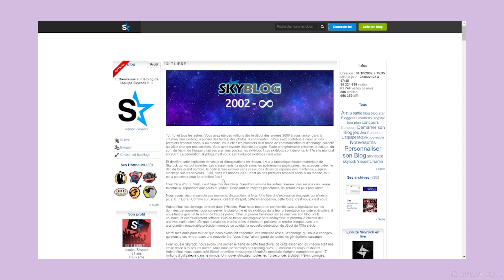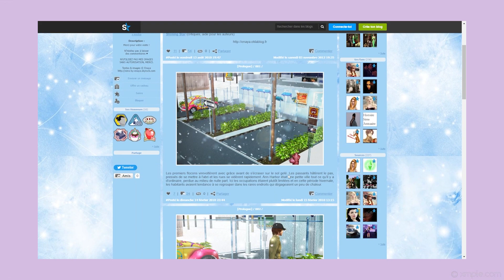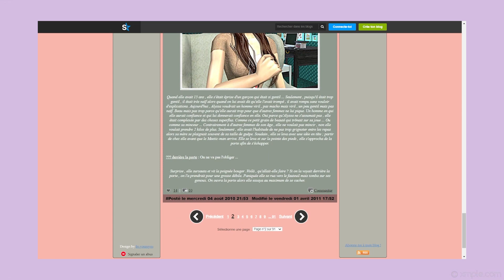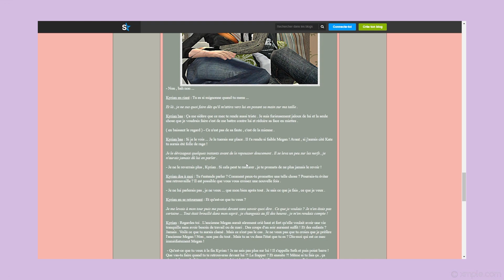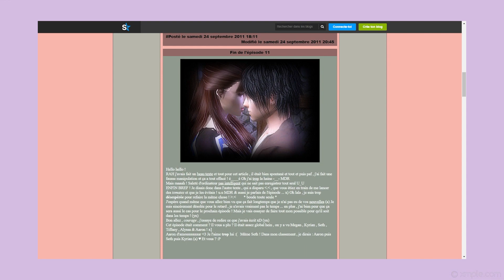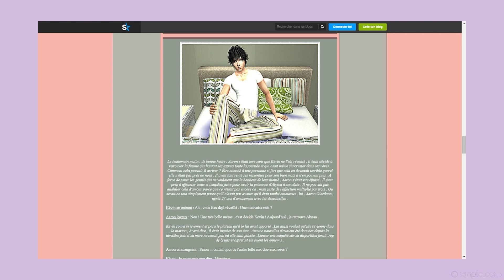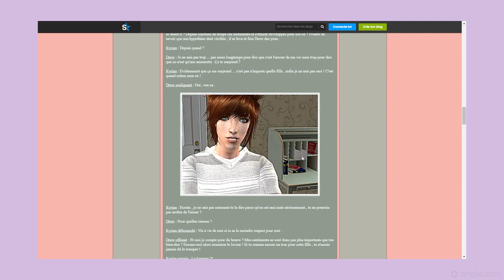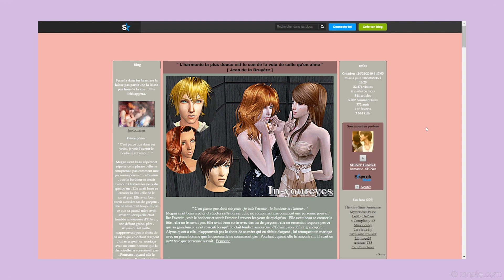Encore des skyblogs sims 2 (Partie 3)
Si tu es un‧e des propriétaires d'un des blogs cités et que tu souhaites que je retire ma vidéo, envoie moi un mp à